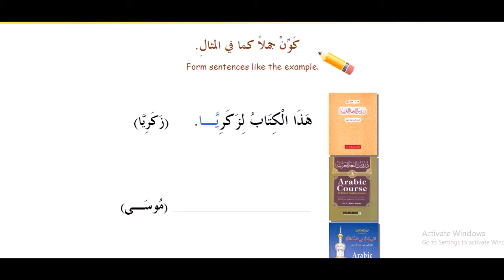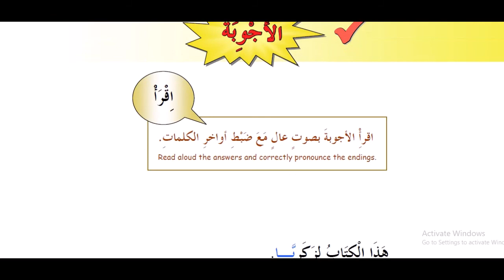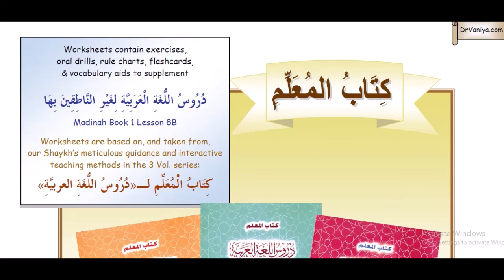8 kitob 10 dars